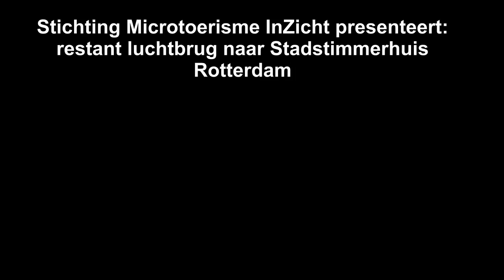InZicht Rotterdam: voormalige luchtbrug tussen stadhuis en stadstimmerhuis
Vroeger was er een druk verkeer van ambtenaren tussen het stadhuis en het stadstimmerhuis. Tussen deze twee gebouwen is een luchtbrug aangelegd. Alleen de aanzet daarvan is nu bewaard gebleven.